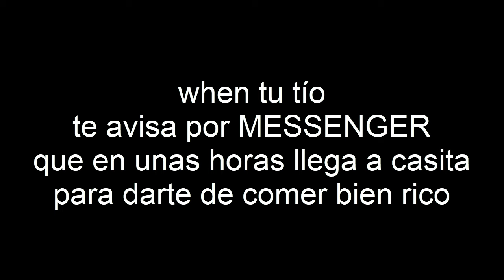PROBANDO EL WILD RIFT PARA CONSOLAS (VIAJERO DEL TIEMPO JUEGA AL LOL CON JOYSTICK Y LA MANQUEA DURO)